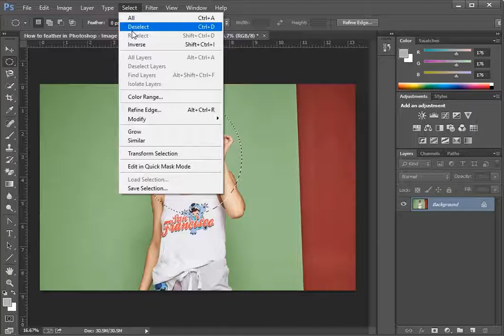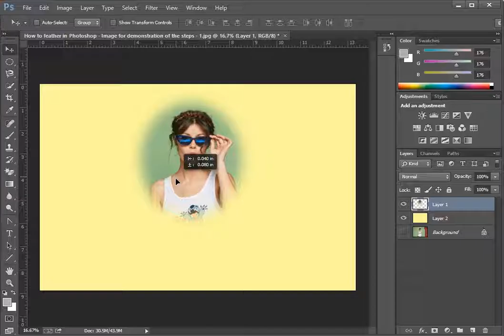How to Feather in Photoshop to Make Smoother Edges?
How to feather in photoshop or how to smooth edges in photoshop?

In Photoshop, softening the edges is termed "feathering". This is a unique effect that gives a smoother appearance to your designs. It can make the transitions in your image look refined and soften a selection.

In this quick (2:21 min) video tutorial, you could learn how to feather edges in photoshop easily